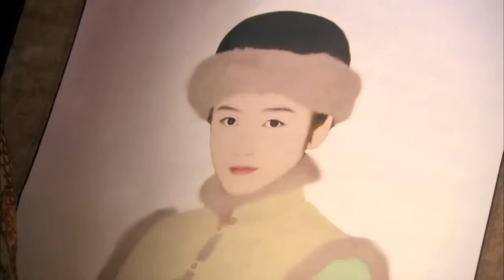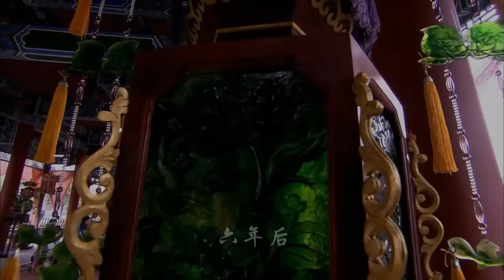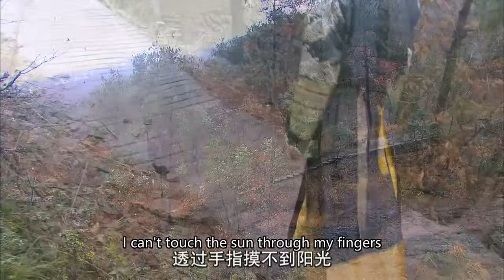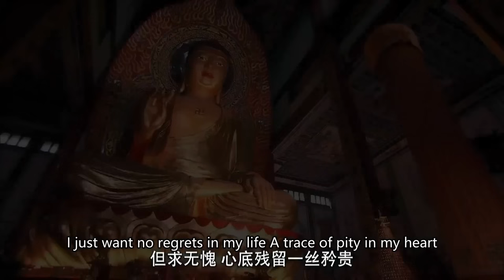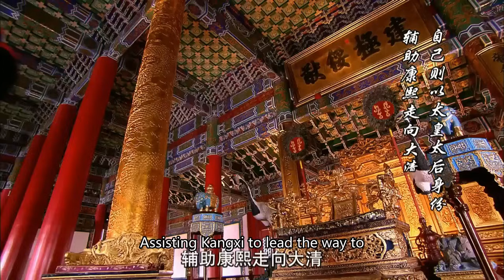【全集】灰姑娘懷孕皇后就中毒暈倒，太后氣得把灰姑娘打入大牢，誰料皇后卻說......甜宠 总裁 短剧合集 古装 玄幻 【山河恋全集】